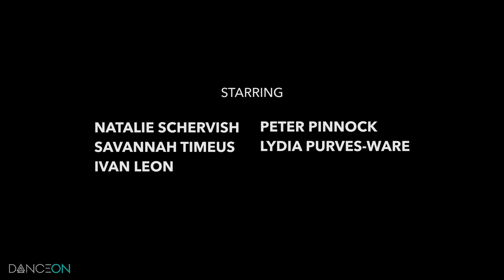MAAD - 90s Love | A’Drey Vinogradov Choreography | Dance Stories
A Dance Story by A'Drey Vinogradov to “90s Love” by MAAD.

DanceOn brings you Dance Stories, a series created to showcase the powerful narrative of dance. Check back every week, when a new choreographer brings a beautiful and personal visual dance story to life.

Director/Creative Director/Choreographer: A'Drey Vinogradov
Co-Director / Videographer / Editor: Will Anderson
Music Produced by: HSVN
Additional Music production by: TheVAMP
Music Written by: N. Ferguson, R.Dunn, Moxiie
Dancers: Natalie Schervish, Savannah Timeus, Ivan Leon, Peter Pinnock, Lydia Purves-Ware
Executive Producer: Jennifer Stander